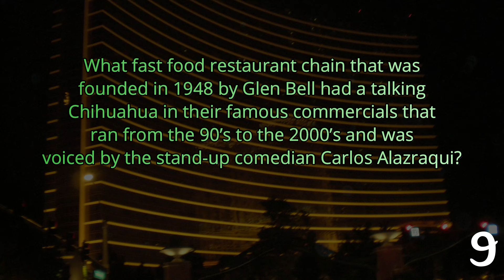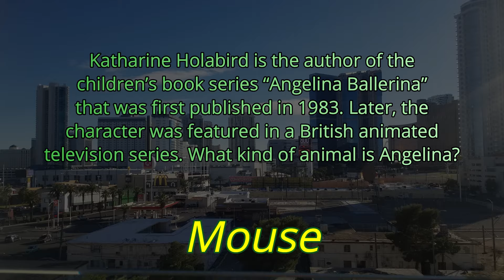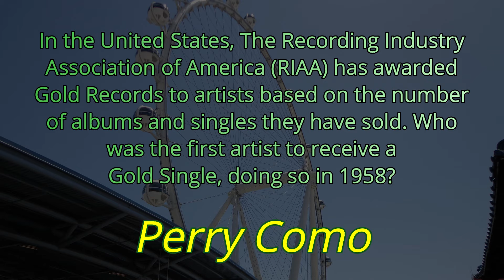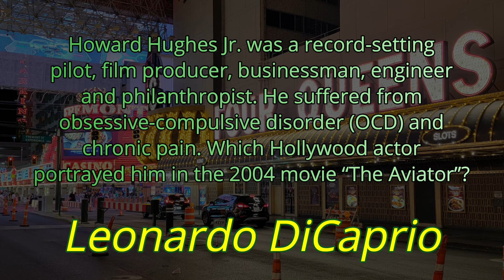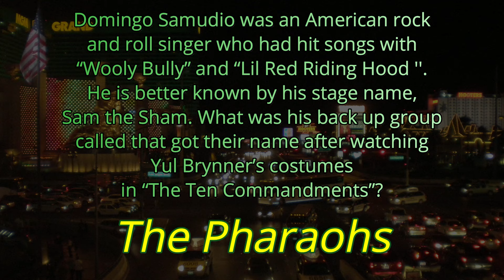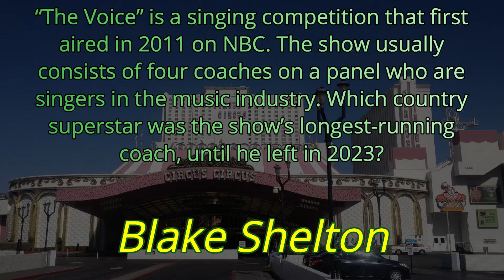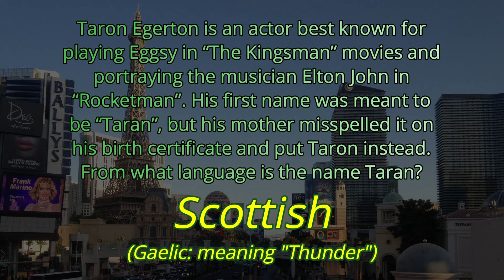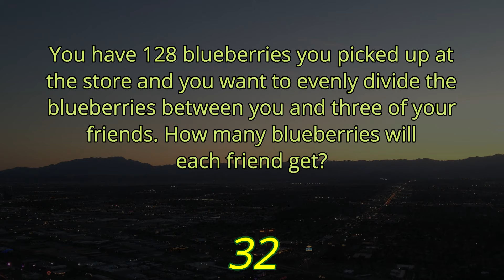DAY 312 - Quizlet Challenge - a Sabrina Cicero Random Knowledge Quiz ( ROAD TRIpVIA- Episode 1332 )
Quizlet Challenge: Sabrina Cicero

EPISODE 1332 |
21 Questions / 13:21 Minutes

DAY 312 - Quizlet Challenge -  a Sabrina Cicero Random Knowledge Trivia Quiz ( ROAD TRIpVIA- Episode 1332 )